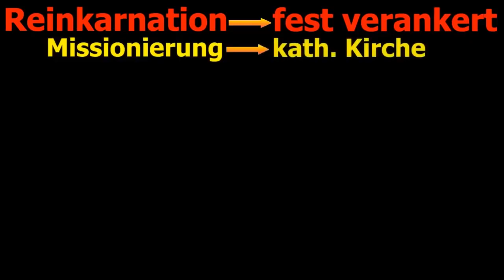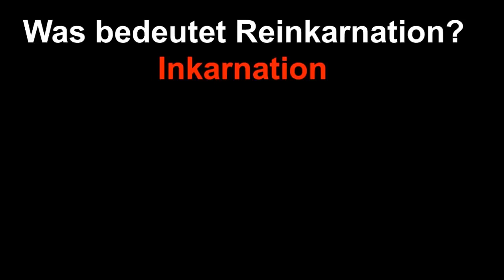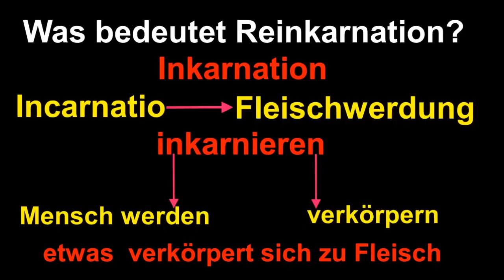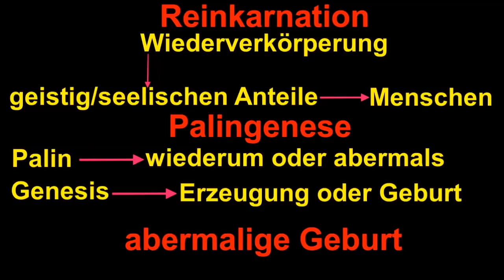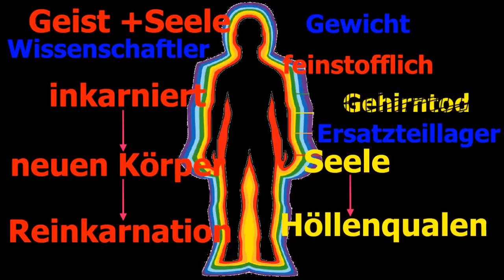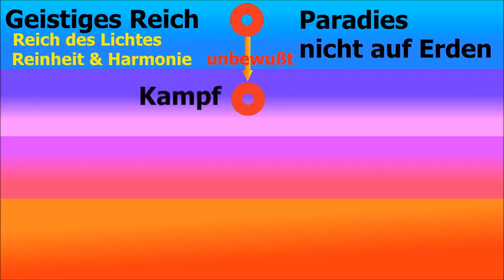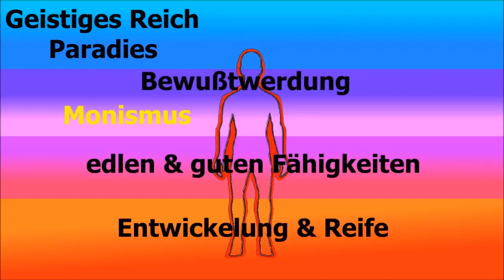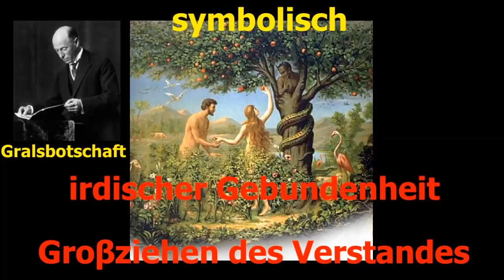Reinkarnation/Was du säst, wirst du ernten - Urwissen der Menschheit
Hier erfährst du, was Reinkarnation, also die Wiedergeburt, genau bedeutet. Dass sie in fast allen alten Kulturen zum Urwissen gehörte und noch gehört und warum sie aus unserem Kulturkreis verschwunden ist und dass Reinkarnation und Karma zusammengehören.